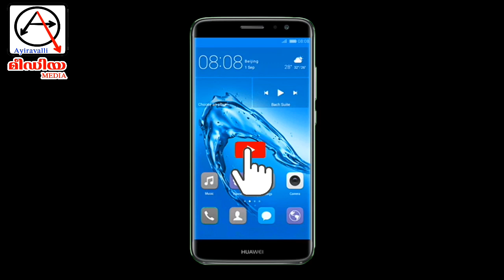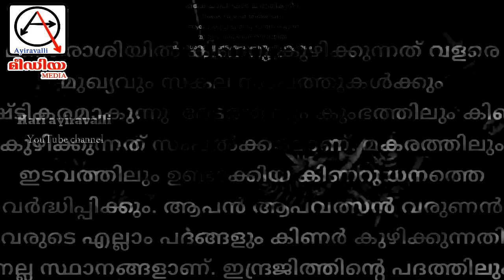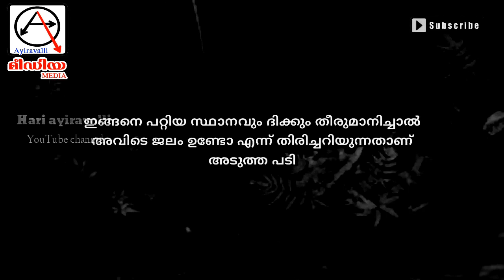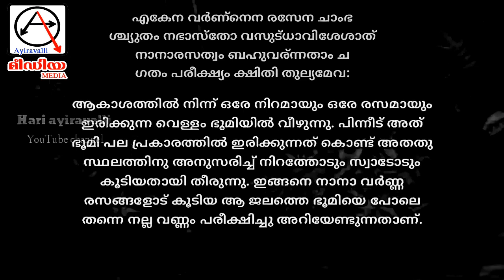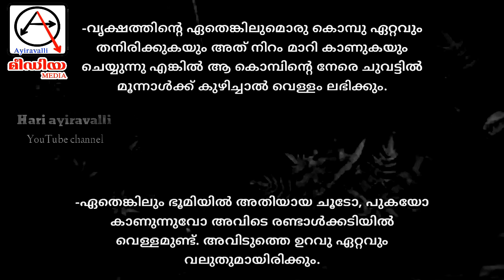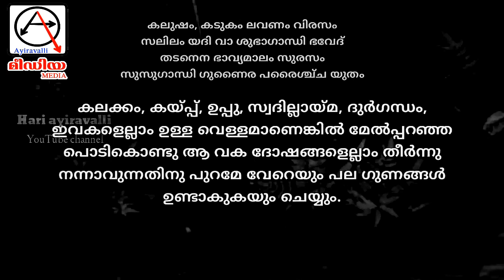കിണർ സ്ഥാനം നോക്കൽ, കിണർ ഉറവ കണ്ടെത്തുന്നതെങ്ങനെ, Kinar Nirmanam Malayalam